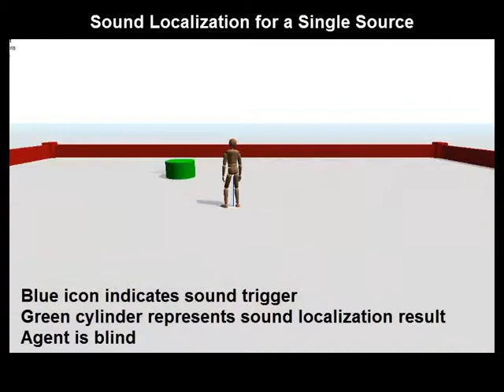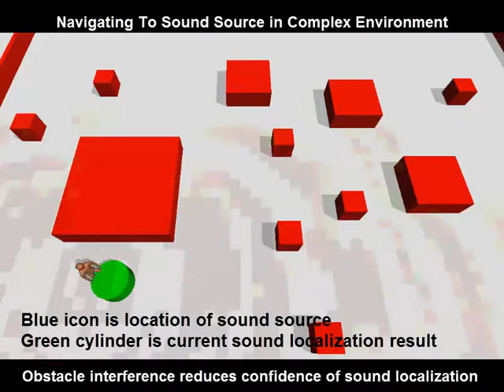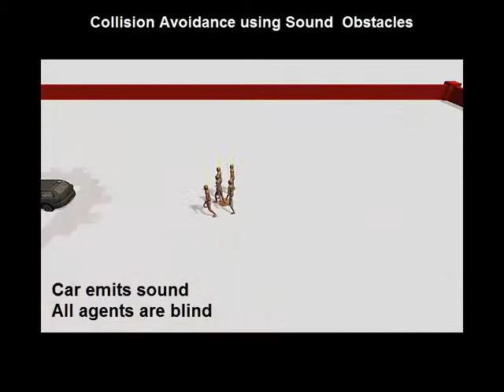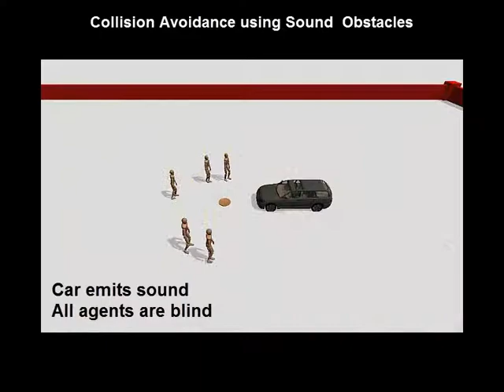Sound Localization and Multi-Modal Steering for Autonomous Virtual Humans (Yu Wang)